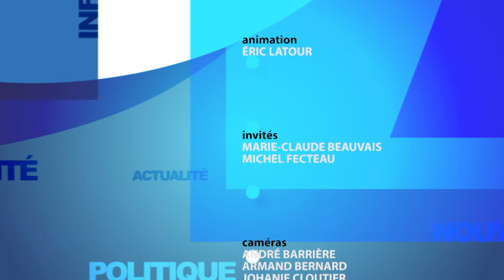ELC 1242 MAR24 15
MICHEL FECTEAU
Maire et président, International de montgolfières de Saint-Jean-sur-Richelieu

MARIE-CLAUDE BEAUVAIS
Productrice exécutive et directrice générale, International de montgolfières de Saint-Jean-sur-Richelieu